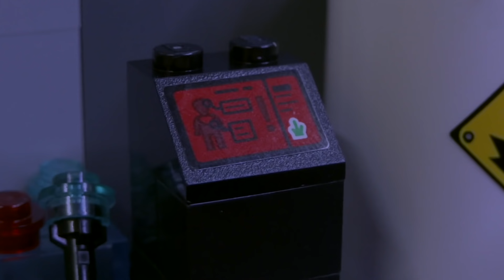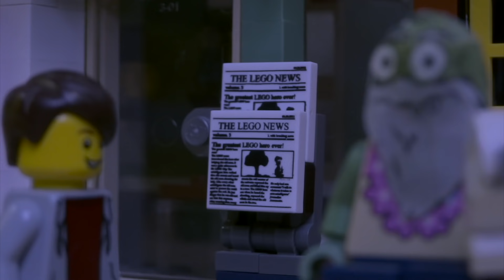Mega Bloks Spongebob "Night Of The Living Goo 6" (Ep. 31)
When a NEW kind of Goo emerges in Bikini Bottom turning people into literal  goo, Spongebob, Old Man Jenkins, and many others have to band together to defeat it.

Wendy - Sandy